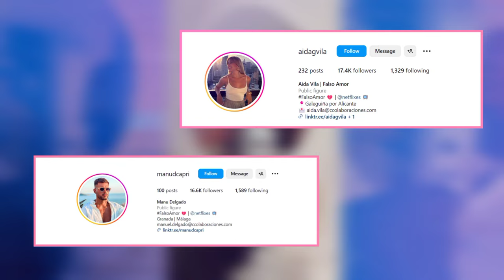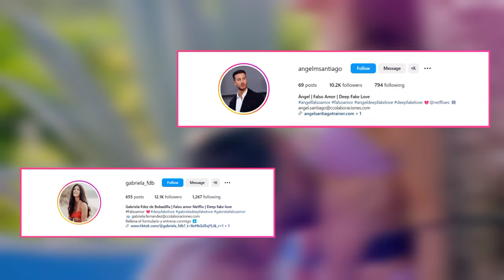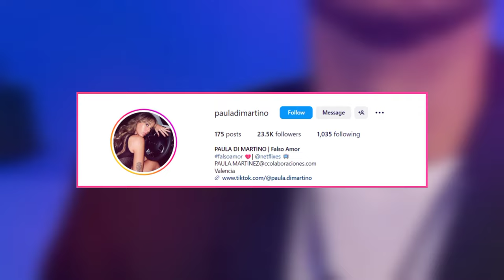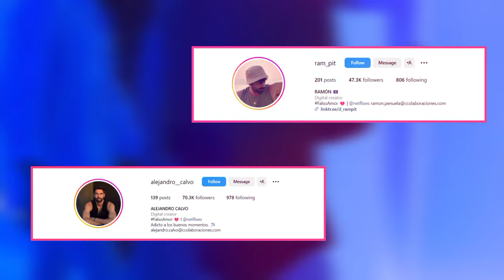DEEP FAKE LOVE Couples: What Are They Doing Now?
Deep Fake Love Couples | Who Are Still Together?